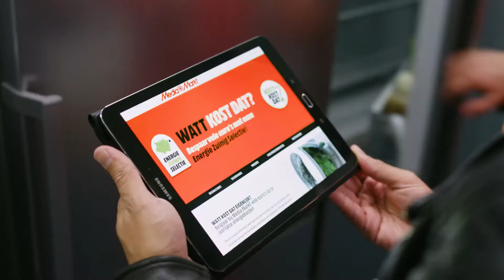MediaMarkt Energiecheck Koelkast